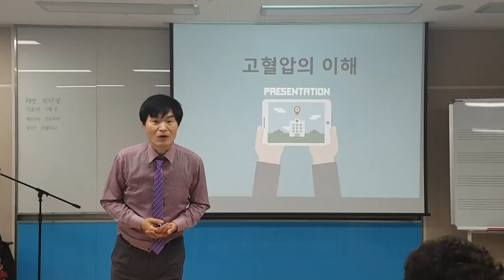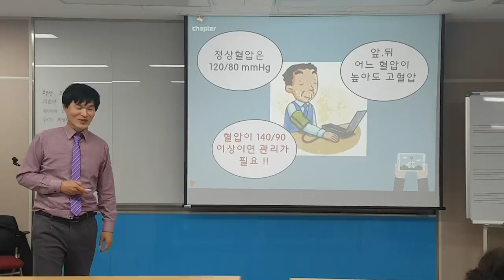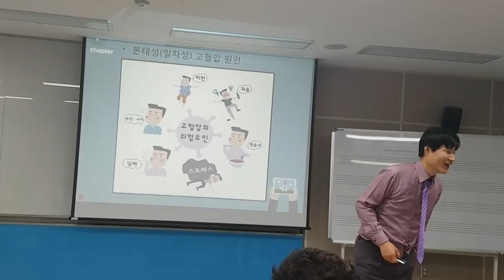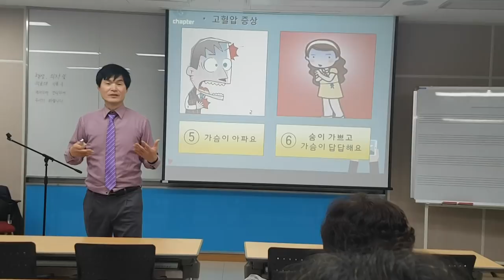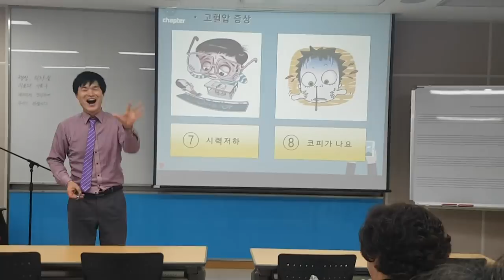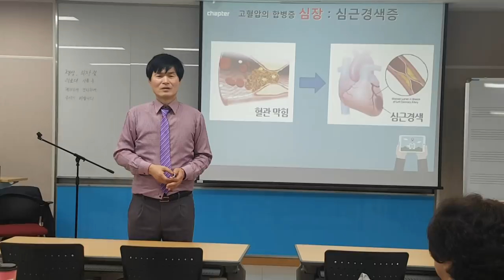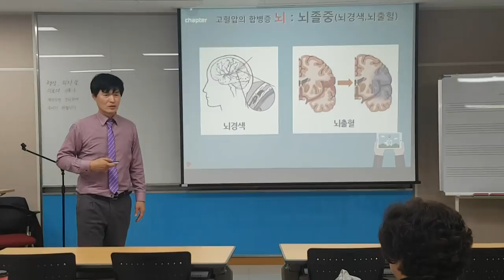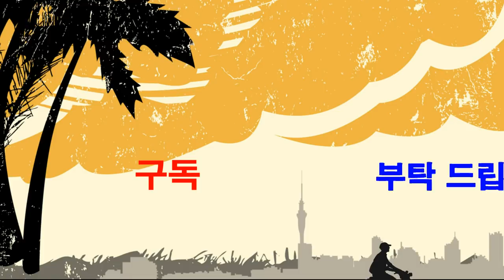침묵의 살인자"고혈압"공부하기-충북대학교 치매재활수업,고지혈증,고혈당,알츠하이머 치매,알콜성 치매,파킨스성 치매,초로성 치매,치매예방,체조,해마,기억력,인슐린,성인병,생활습관병